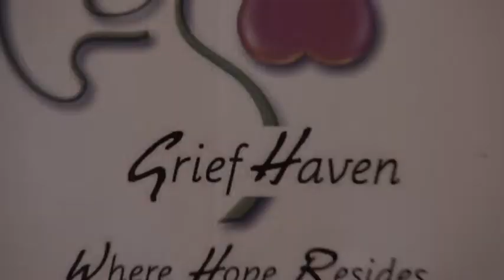Live Your Best Life Luncheon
Friends of griefHaven Presents